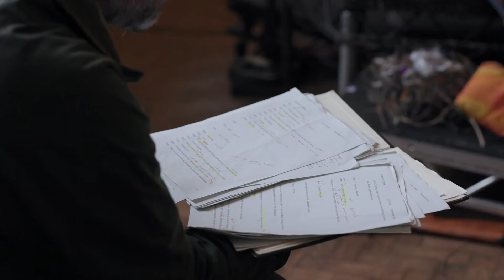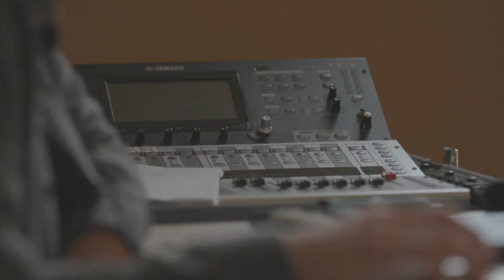Meet the Team on Jacaranda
Jacaranda by Lorna French | Thu 4 - Sat 13 November